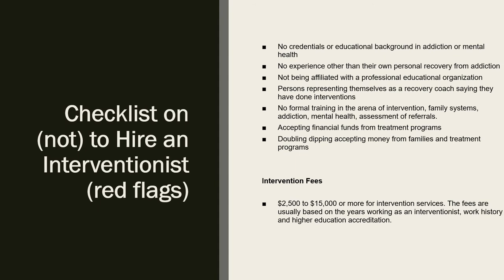Hiring an Professional Interventionist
Certified Intervention Professional (CIP) credential is for professionals who have the primary role of facilitation and participation in substance use interventions offered through Pennsylvania Certification Board. Intervention professionals guide families, friends and others through an intervention process where the substance user is encouraged to accept help.

Certified Intervention Professional (CIP) are trained and skilled in family systems and successful intervention techniques. The interventionist supports, educates, provides guidance, direction and training, as well as the facilitation of the intervention and aftercare services.